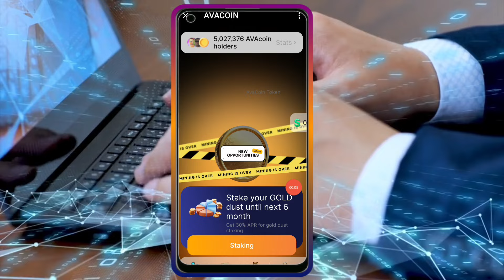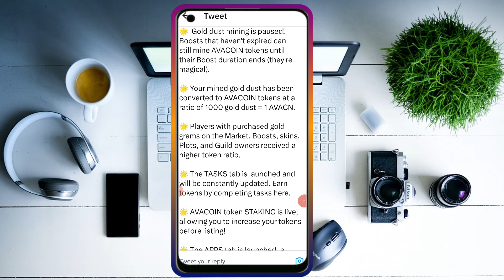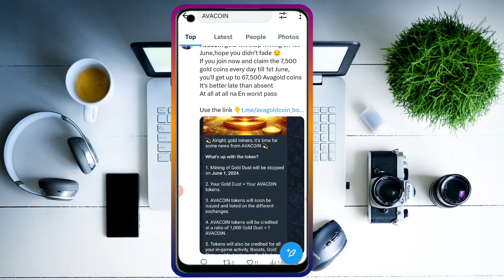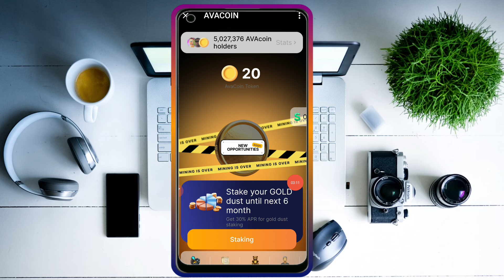Avacoin coin update today | Avacoin coin Withdraw | Avacoin verification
1🔥
Whatsapp Follow 💱

AVACOIN update
TapSwap price
AVACOIN wallet connect
AVACOIN withdraw update
AVACOIN mining app
AVACOIN telegram bot
AVACOIN wallet connect
AVACOIN Wallet
AVACOIN update
notcoin withdraw
hamster Kombat
AVACOIN price $1
AVACOIN token exchange rate
AVACOIN binance withdraw
AVACOIN okx exchange